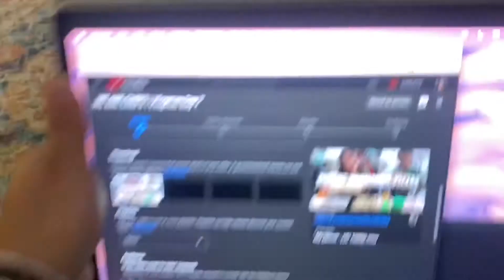WE FINALLY DID IT | Vlogmas Day 8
it’s been a long waited, requested video, and I’m finally doing a MUKBANG!
make sure to watch last weeks video (: